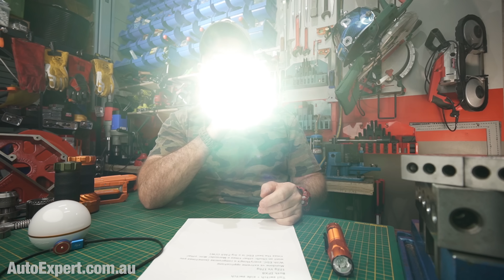How to buy the right Olight torch | Auto Expert John Cadogan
OLIGHT SALE
Date: 8 pm 17/04-11:59 21/04 AEST
Olight will randomly select two Auto Expert customers for a complete refund of their order.